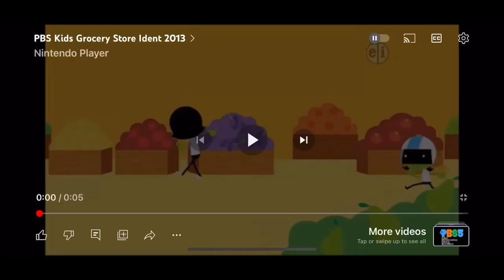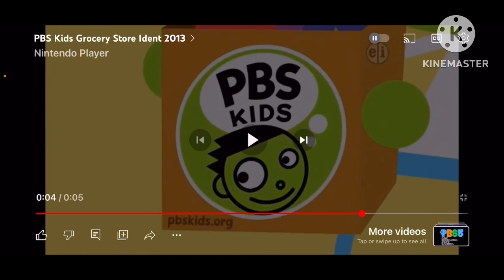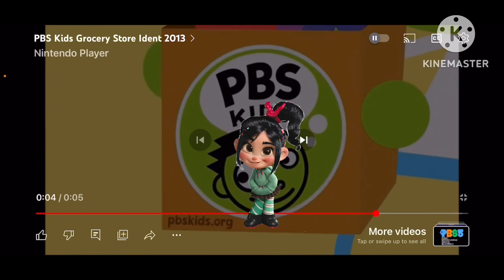PBS KIDS GROCERY STORE ID BLOOPERS